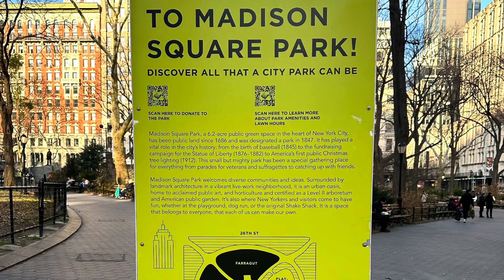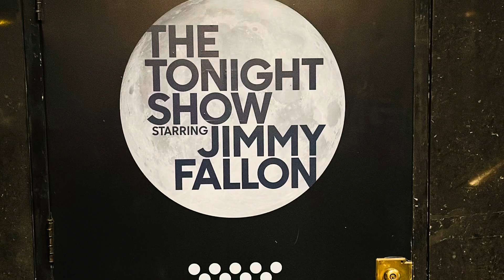Bucket List ✔️✔️😍NYC for Christmas 🎄🌆🍎🎄🌠🍎